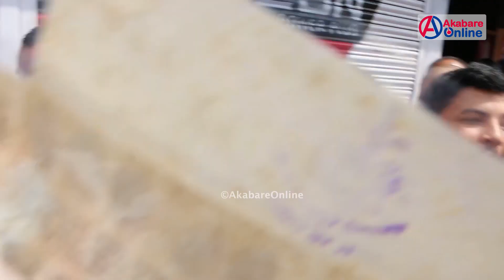Balenको डोजर पुगेपछी स्थानिय बिचनै लफडा ! बिच बाटोमै देखाए तमासा झन्दै हनाहान ! Balen Shah.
हामीलाइ 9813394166 (whatsapp) मार्फत पनि सम्पर्क गर्न सक्नुहुनेछ ।